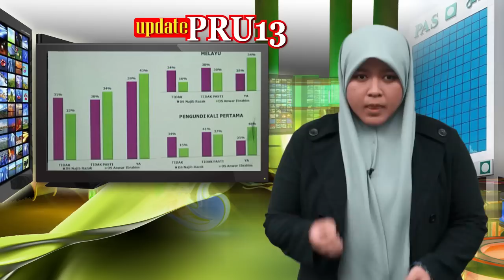Update PRU13: CERAMAH BERKELOMPOK LEBIH BERKESAN KEPADA PENGUNDI WANITA & 43% PERATUS PILIH ANWAR,?